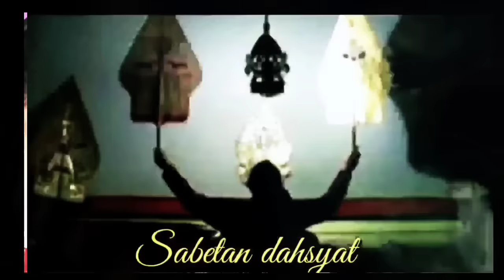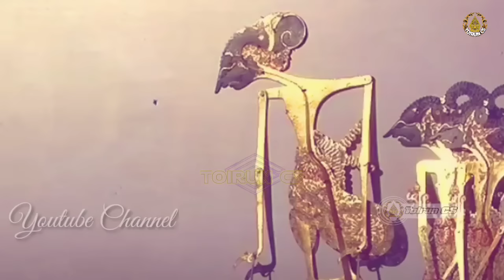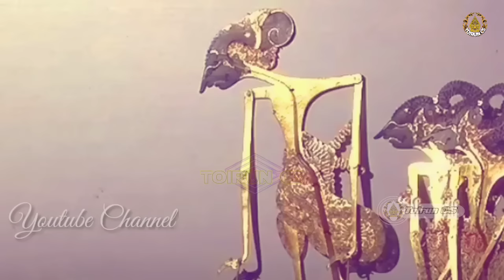Ontoseno Bocah Ndugal Kewarisan Kewanen Tanpo Due Nalar Ki Seno Nugroho